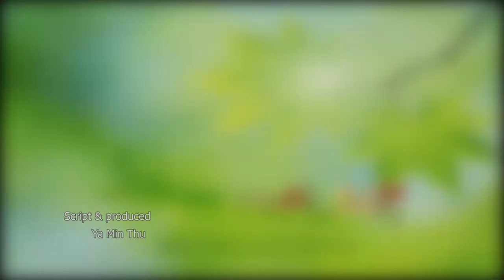Natural Healing (ရုပ္သံအစီအစဥ္)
“က်န္းမာအက်ိဳးထူး.. ရသာထူးကဲ.. ျမန္မာ့ထမနဲ.”
- သဘာ၀ပစၥည္းေတြနဲ႔ေပါင္းစပ္ဖန္တီးထားတဲ့ ျမန္မာ့ရိုးရာအစားအစာ ထမနဲ…
- ထမနဲထဲမွာပါတဲ့ သဘာ၀ပစၥည္းေတြရဲ႕ က်န္းမာေရးကို အက်ိဳးျပဳပံုေတြ..
- ေဆာင္းအကုန္ ေႏြအကူး ရာသီခ်ိန္မွာ ထမနဲကို ဘာလို႔စားသင့္တာလဲ…
အစရွိတဲ့ ျမန္မာ့ရုိးရာအစားအစာ ထမနဲအေၾကာင္း ဒီတစ္ပတ္ Natural Healing အစီအစဥ္မွာ ၾကည့္ရႈႏုိင္ပါ တယ္။